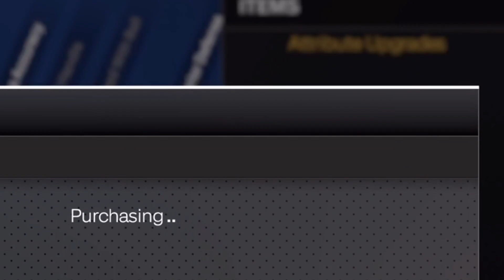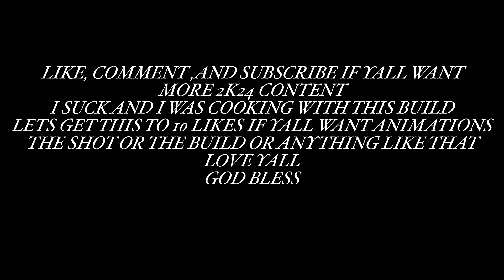I played the 1v1 court for the FIRST time on NBA 2K24 with my new build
Live on Twitch on ING_rome